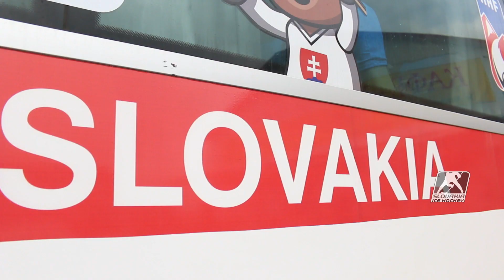Cesta slovenskej reprezentácie do 18 rokov z Čeľabinsku do Magnitogorsku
Po odohratí základnej skupiny sa slovenská hokejová reprezentácia do 18 rokov musela presťahovať z Čeľabinsku do Magnitogorsku, kde od 12.30 hod. slovenského času vo štvrtok odohrá svoj štvrťfinálový zápas proti Švédsku.